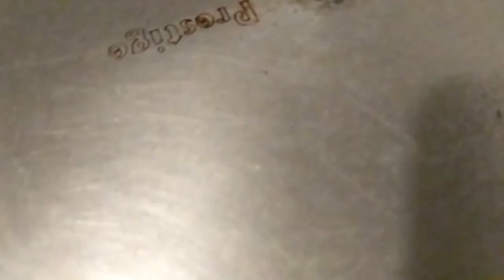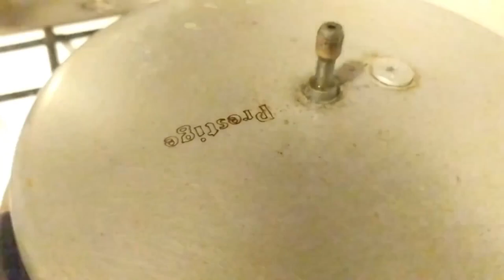CHITTI MUTHYALU CHICKEN BIRIYANI